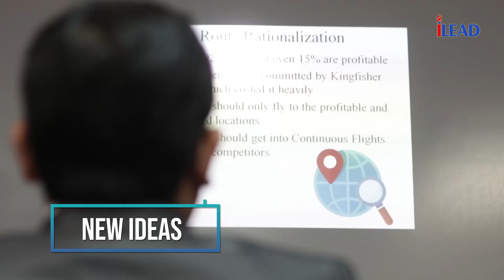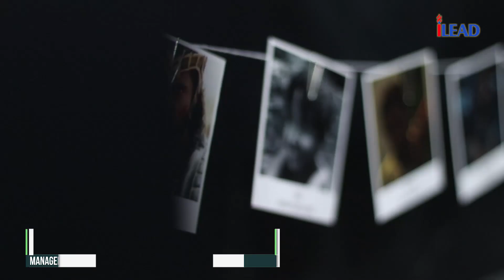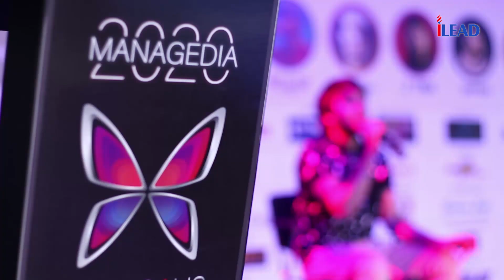Managedia 2020 - Sports, Media, Management, Design and Cultural Fest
Managedia 2020, ‘Chrysalis – Celebrating Change, Celebrating Game Changers’ presented by iLEAD in association with t2 and co-association with Auto Mate and Shimla Restaurant was held from February 24th to 28th 2020 at the iLEAD campus, Topsia. With participants from 40 colleges, 53 sponsors and 200 judges, the 7th edition of Managedia was an exciting and unforgettable event.